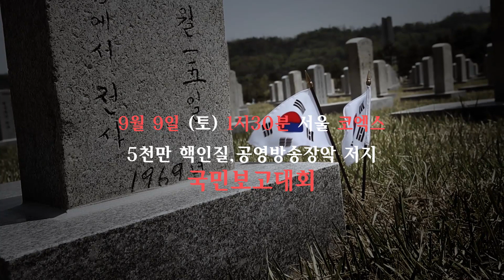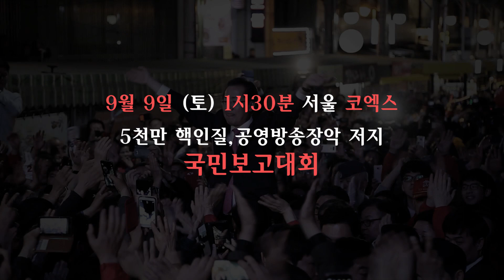[9.9 5천만 핵인질, 공영방송 장악저지 국민보고대회] 이제는 우리가 나서야 할 때입니다.